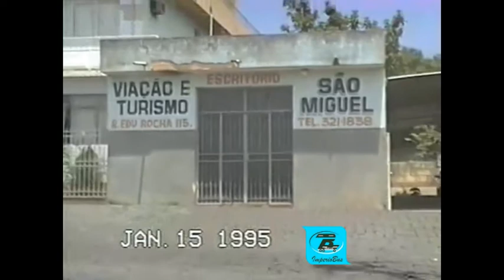0005 39 ÔNIBUS EM CAMPO BELO MG